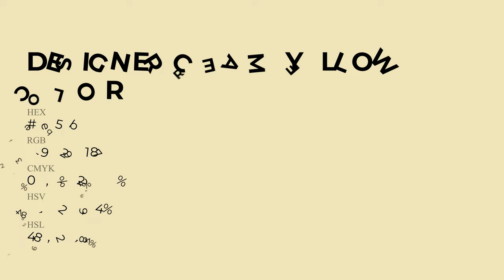Designer Cream Yellow color efe5bb hex Cool Yellow color efe5bb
What color is Designer Cream Yellow ? efe5bb hex, Cool Yellow color efe5bb

Hex efe5bb Color Code is also known as Designer Cream Yellow color

Hex efe5bb Color code in RGB color code model is created after adding 93.73% red color, 89.8% green color and 73.33% blue color.
Hex efe5bb Color code in CMYK color (process color) code model is generated after subtraction of 0% cyan, 04% magenta, 22% yellow, 06% black.